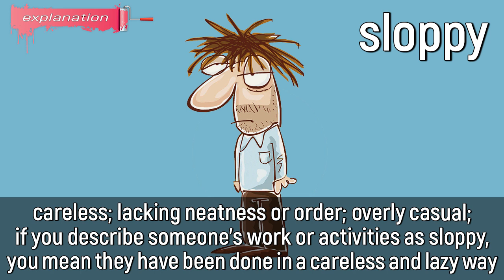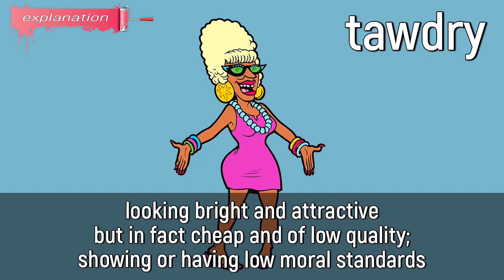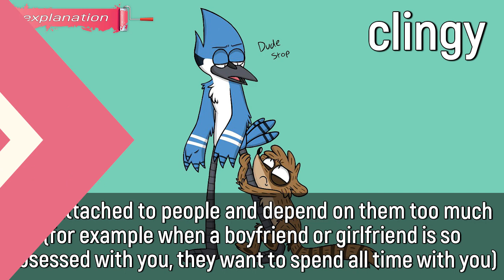5 INFORMAL ADJECTIVES | Bitchy, Jumpy, Clingy..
Hey everyone, today we continue to learn common and informal adjectives.
In this video, we explain the following informal adjectives:

✔️ bitchy
✔️ sloppy
✔️ jumpy
✔️ tawdry
✔️ clingy

Thanks for clicking, enjoy the learning process!

🎞 Timecodes:

00:00 - opening example
00:24 - bitchy meaning
01:38 - sloppy meaning
02:49 - jumpy meaning
03:46 - tawdry meaning
04:45 - clingy meaning